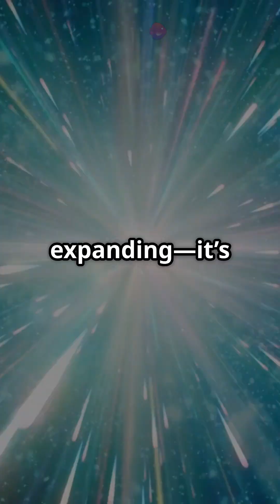Dark Energy Explained: Why the Universe Is Expanding Faster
Dark energy is the invisible force accelerating the expansion of the universe — but what exactly is it? In under 60 seconds, discover how this mysterious phenomenon makes up nearly 70% of the cosmos and challenges everything we thought we knew about gravity and space.